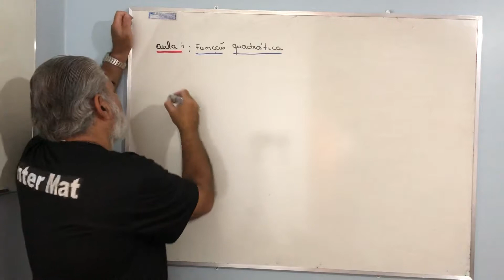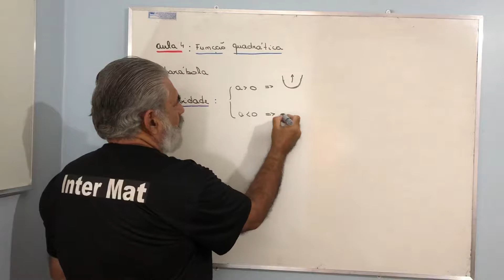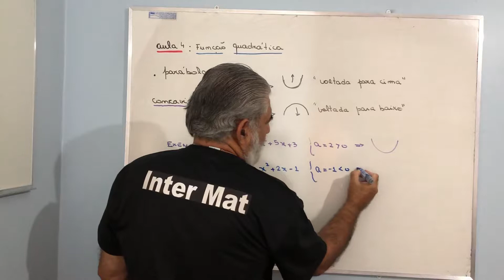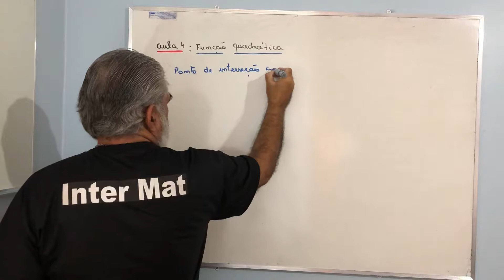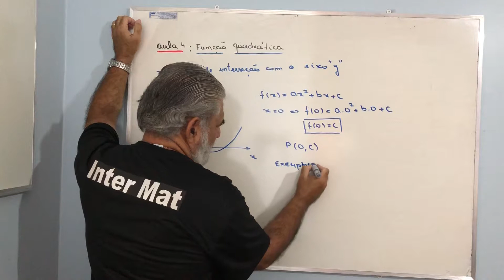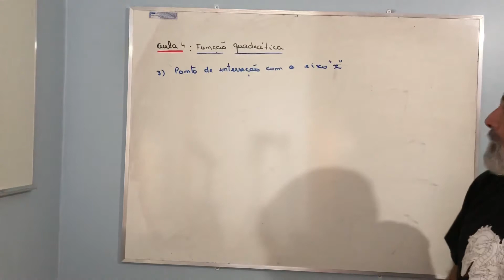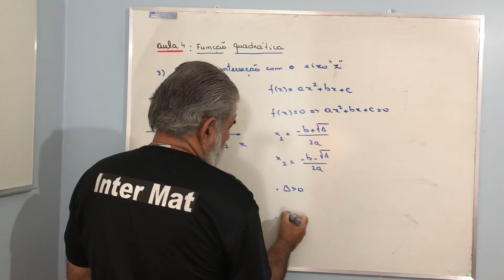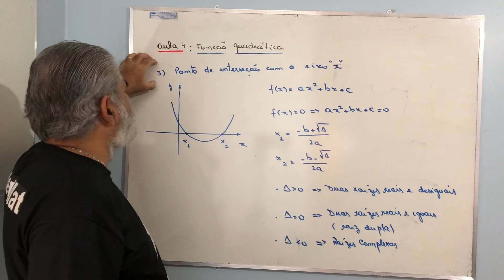Aula 4 - Função Quadrática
Elementos da função